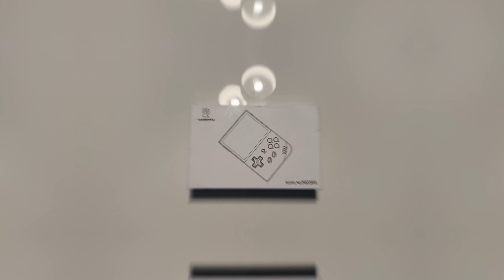EN İYİ FİYAT PERFORMANS EL KONSOLU | ANBERNIC RG35XX İNCELEME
En iyi fiyat performans el konsolu Anbernic RG35XX sizlerle. 32 bit oyunlara kadar destek veren portatif ve taşınabilir el konsolu arıyorsanız Anbernic inceleme sizlerle, İyi seyirler.